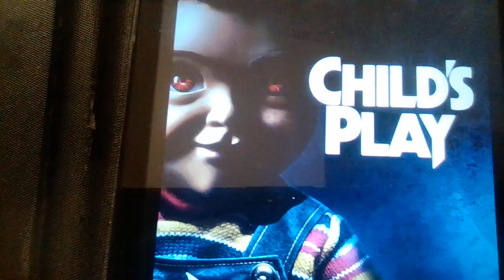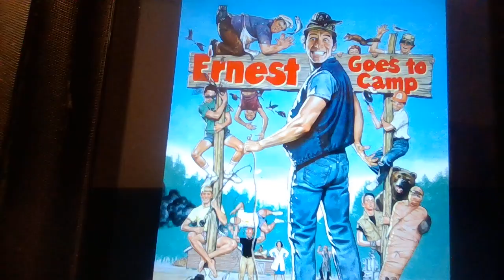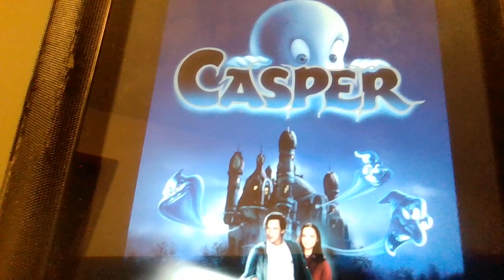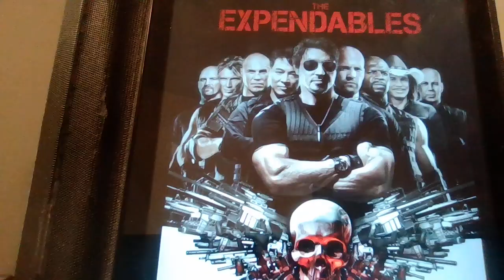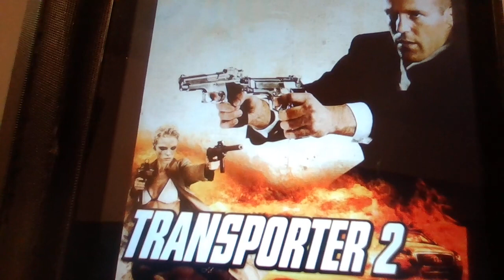SEPTEMBER 2023 RE-WATCHES RANKING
This is my ranking of all the flicks I re-watched for the month of September 2023!